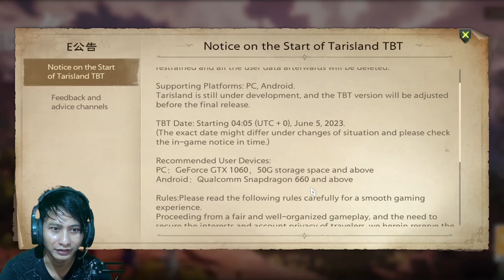Tarisland no p2w bisa trade, Barbarian android/pc gameplay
game status : tbt

Bahasa :inggris

Game Size : 15GB

device : ryzen 3 no vga

game bisa trade
game bisa trade item
trade games
GAME TRADE penghasil uang
game trade android
game trade item
game trade antar player android
rmt game android
rmt game penghasil uang
rmt game terbaik
rmt game mobile
rmt game terbaru
rmt game android terbaru
rmt game 2023

Game ringan laptop
Game ringan di steam
Game ringan gratis di steam
Game ringan laptop ram 2gb
Game ringan di laptop
low spec pc games
low spec games 2022
low spec games for android
low spec games with good graphics
low spec mmorpg android
low spec open world pc games

GAME mmorpg ringan ANDROID
GAME mmorpg ringan 2022
GAME mmorpg ringan TERBARU
GAME mmorpg ringan TERBAIK

GAME MMORPG AUTOPLAY
Game yang bisa autoplay
Game autoPLAY android
AUTOPLAY GAMES ANDROID
AUTOPLAY GAMES PC
AUTOPLAY GAMES IOS